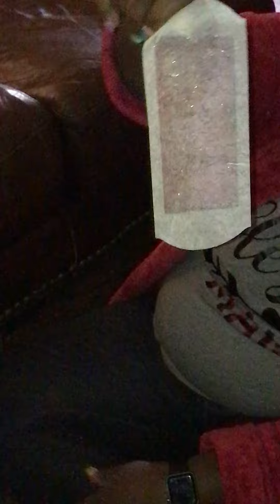Extreme Waxing Challenge gone wrong 😂😂😂